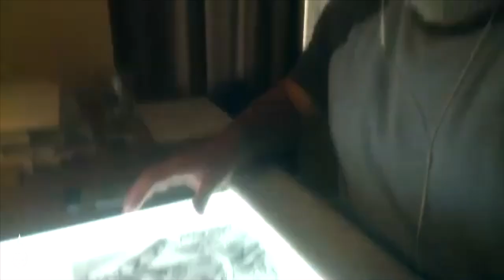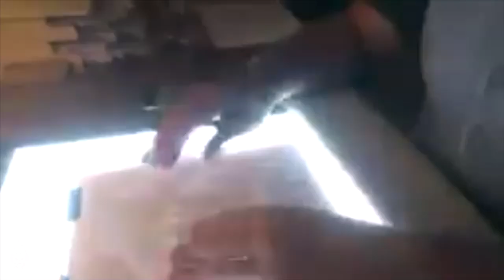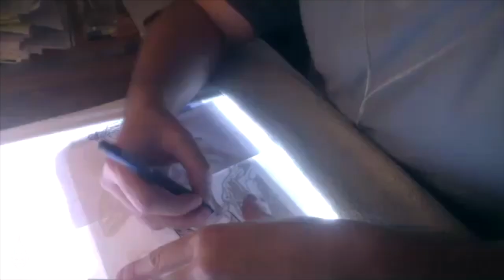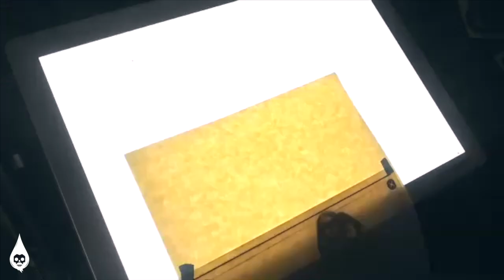The Inkpulp Podcast: Episode 26. The Art Of Comic Book Inking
The Wrecking crew is back! This time we tackle a modern master, Kevin Nowlan. One of my favorite artists of all time. Jim Mahfood SMASHES! Troy Nixey leaves 'em DEAD! And Tommy Lee Edwards teaches us about Tommy Lee Roth! Enjoy!